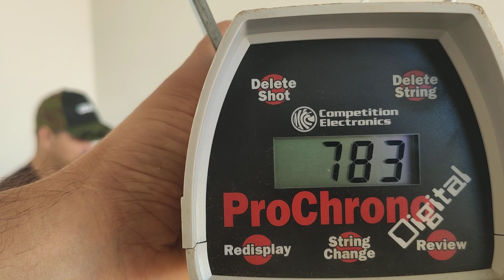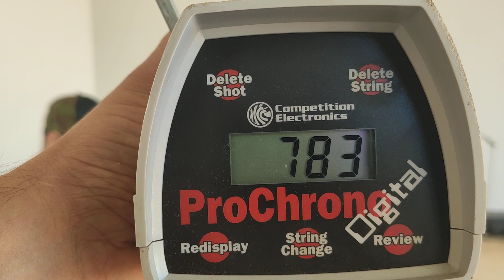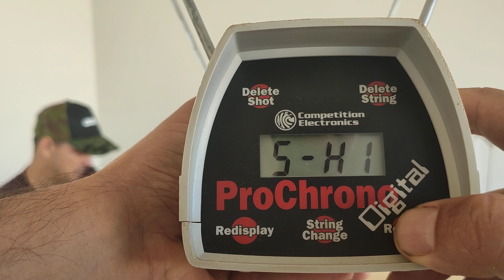Teste cano 12 polegadas 6,35mm PCP Tiger